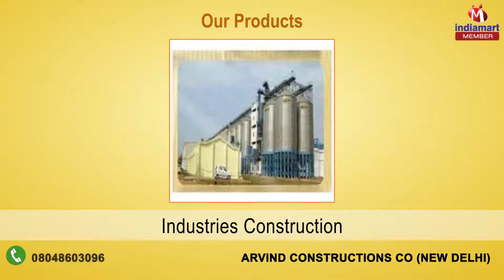Civil Construction & Designing Services By Arvind Constructions Co, New Delhi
] Based at New Delhi, India, we, “Arvind Constructions,” are one of the leading names, engaged in offering effective services like Civil Construction, Project Management and Interior Designing. Our services are widely availed by leading Hotels, Corporate Houses, Institutions, Factories and also in Residential Complexes. Offered at competitive prices, these are readily accepted amongst clients. Moreover, these are also known for features like efficient construction management and amazing designs & build.